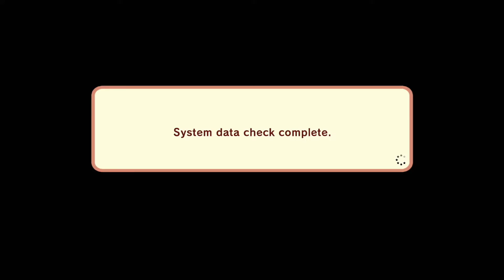Klonoa Phantasy Reverie Series [Blind/1st Time] - Part 1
This will be my first time playing a remastered classic! We'll be starting with Klonoa: Door to Phantomile!
Today's Visions (Stages): 1-1 and 1-2

I have 10+ years of video game content and I hope you enjoy it all!

Follow me on game consoles and social media!
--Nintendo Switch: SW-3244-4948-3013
--PlayStation [PS4]: RegularCwap009
--Xbox [XBO/XSS]: CwapPlatinum
--Steam: CwapPlatinum